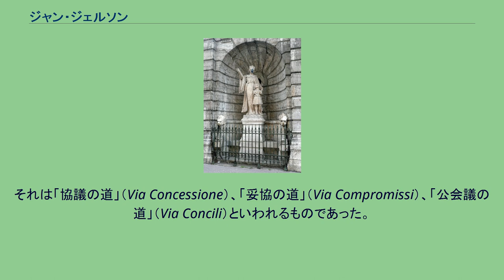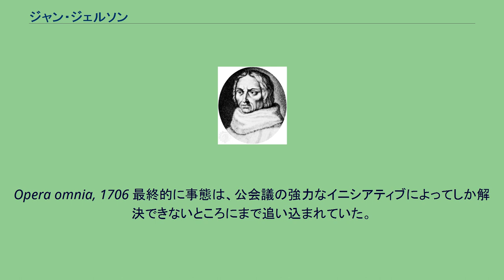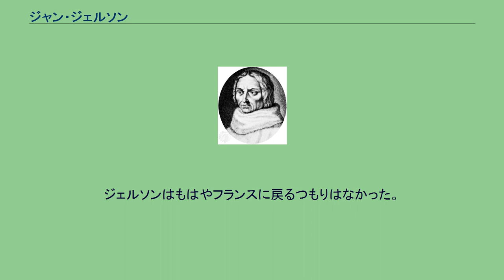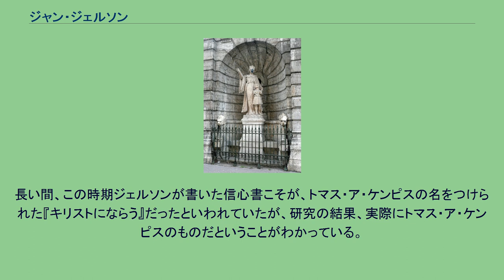ジャン・ジェルソン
ジャン・ジェルソン ジャン・ジェルソン（Jean Gerson, 1363年12月14日 - 1429年7月12日）は、フランス出身の神学者。
ジェルソンは敬虔な両親、父アーヌルフ・シャリエルと母エリザベート・ド・ラ・シャルデニエールの間に12人兄弟の7番目として生まれた。
ジェルソンのほか兄弟姉妹のうち7人が修道者になっている。
彼は14歳でパリ大学のナバール・カレッジに学び、自由学芸を修めると神学を学んだ。
そこでパリ大学総長ピエール・ダイイの薫陶を受けた。
ダイイは後に司教から枢機卿にあげられ、ジェルソンの生涯の師にして生涯の友になることになる。
ジェルソンは優秀であったため早くから大学内で注目されており、1383年から1384年にかけてパリ大学のフランス人学生団の代表に選ばれた。
1387年にはジェルソンはパリ大学の代表団の一員として教皇へ陳情された問題の事情説明に赴くという栄誉を担った。
その問題とはパリ大学の出身でドミニコ会の神学博士モンテソノのモンソンなる人物が聖母マリアもまた原罪からのがれ得なかったと主張して他のドミニコ会員と共に大学から追放された事件に関することであった。
モンソンがこれを不服としてアヴィニョンの教皇クレメンス7世に直訴したため、審理を行うべくパリ大学の代表が召還され、ジェルソンやダイイがアヴィニョンに赴いたのである。
ジェルソンのこのアヴィニョンへの旅は、後世のマルティン・ルターのローマへの旅とよく比される。
2人ともそこで目にした教会の現状に心を痛め、教会改革を決意したという共通点がある。
ジェルソンは教会分裂の現状と聖職者のモラルの低下に衝撃を受け、以後パリ大学を拠点に聖職者の霊的向上と教会分裂の克服に全力を注ぐことになる。
1392年、ジェルソンは博士号を取得した。
1395年にはル・ピュイの司教に選ばれたピエール・ダイイの後任として32歳でパリ大学総長に選ばれた。
改革への熱意に燃えるジェルソン総長のもと、パリ大学の名声は頂点に達した。
王権と教皇権に対する大学の自主性を主張しただけでなく、大学の研究環境と教員たる聖職者たちのモラルを向上させたことで、パリ大学にはヨーロッパ中から優れた学生たちが集まった。
しかしジェルソンの著作を分析すると、この時代のジェルソンは一方で職責の重さに悩んでいたこと、終日書簡の執筆と自著の分析に追われていたことがわかる。
彼の著作は3つの時代に区分できる、第1は大学改革に取り組んだ時代、第2は教会分裂の収拾にかけた時代、最後は晩年の信心書の執筆に情熱を注いだ時代である。
ジェルソンの最大の業績はなんといってもカトリック教会の大危機であった教会大分裂（シスマ）を克服させたことである。
1378年のグレゴリウス11世の死後、教会には2人の教皇が立っていた。
これは中世の人から見れば、唯一であるはずの教会が2つになり、1人であるはずのキリストが2人になったかのような異常事態であった。
教会分裂のもともとの原因はフランス王にあったため、心あるフランス人たちはその責任を感じていた。
ジェルソン、ピエール・ダイイ、クラメンゲスのニコラスといったパリ大学の重鎮たちは教皇クレメンス7世の時代、パリ大学の名において教会分裂収拾への3つのロードマップ（あるいは選択肢）を提示した。
それは「協議の道」（Via Concessione）、「妥協の道」（Via Compromissi）、「公会議の道」（Via Concili）といわれるものであった。
フランス王や教皇たちに働きかけるパリ大学の努力が続けられた結果、ついに対立する教皇たちに協議についての合意を取り付けるまでに至った。
しかし、ヨーロッパの諸王たちは、分裂の収拾において教皇たちが話し合って解決するよりは、各国の枢機卿団の思惑が通りやすい公会議のほうが自分たちの政治的意向を反映させうると考え、公会議開催への世論と圧力を高めていった。
ジェルソンは多くの文書をあらわして分裂収拾を方向付けていったが、そこからは初めは「協議の道」にかけていた希望が結局教皇たちの指導力のなさによって果たされず、徐々に公会議への期待に転換していくことが読み取れる。
Opera omnia, 1706 最終的に事態は、公会議の強力なイニシアティブによってしか解決できないところにまで追い込まれていた。
というのも新たに教皇ヨハネス23世...